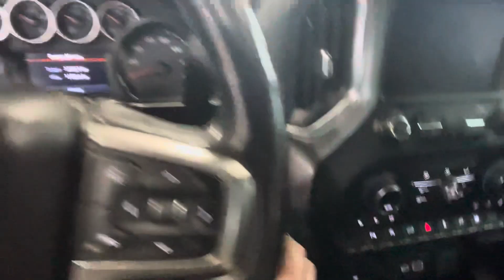2020 Chevy Silverado